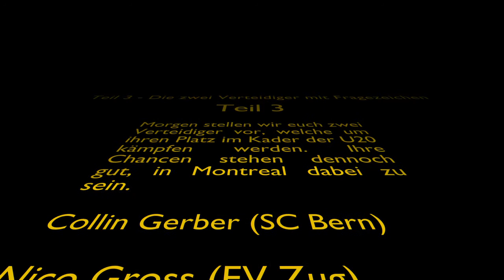U20 WM Vorschau - Die Verteidiger Teil 1